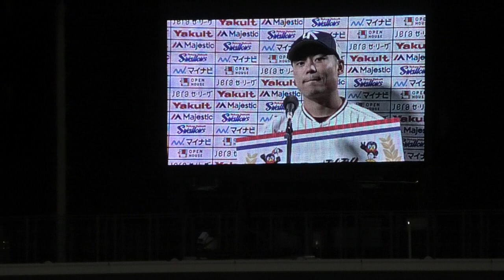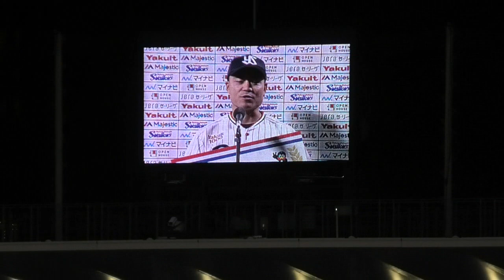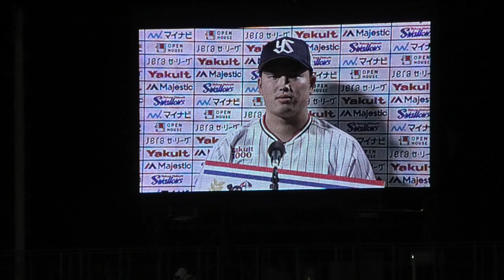本日のヒーローは高梨裕稔、中村悠平、村上宗隆の３人！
2021/4/15　神宮球場
東京ヤクルトスワローズ VS 横浜DeNAベイスターズ

高梨投手ナイスピッチ！そして中村選手と村上選手のホームラン、ナイスでした